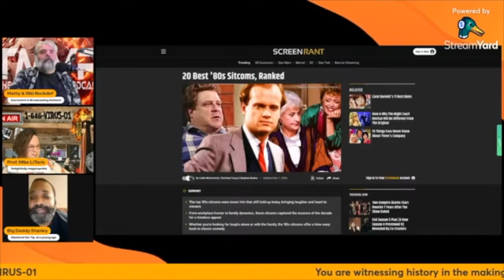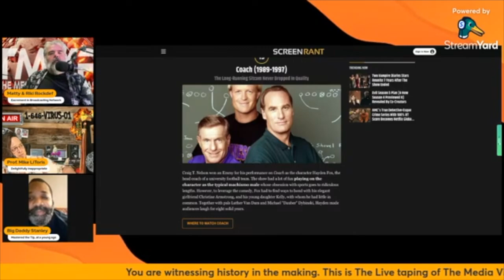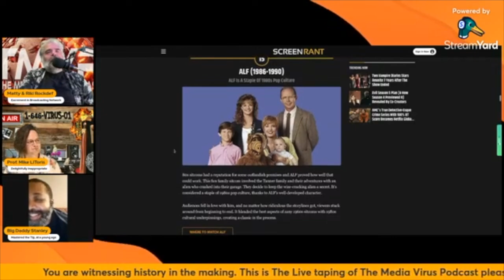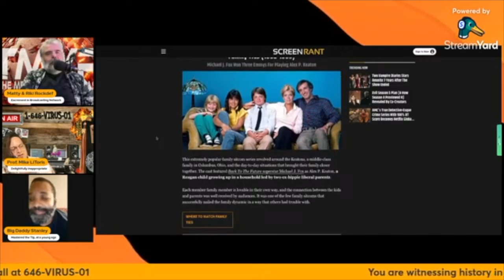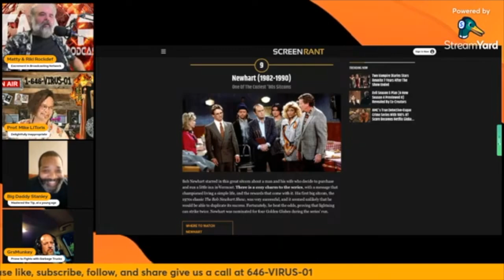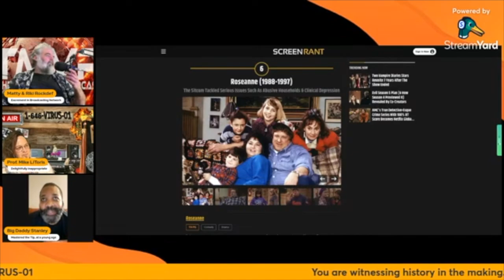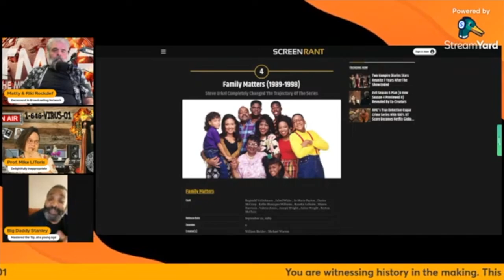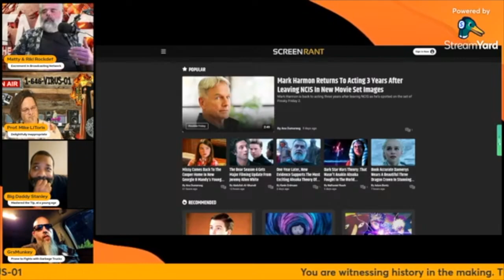The Media Virus Podcast Ep. 199 - '80s Sitcom Showdown: Laughs, Rants, and Nostalgia!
Get ready for a laugh riot as Matty Rockdef, Riki, Mike, Big Daddy, and Grease Monkey Pete tackle Screen Rant’s ranking of the best '80s sitcoms in this side-splitting segment of The Media Virus Podcast. The gang doesn’t hold back as they debate, roast, and reminisce about the shows that defined a generation. From the wholesome to the downright bizarre, no sitcom is safe from their comedic scrutiny!

Highlights:

Matty’s epic rant on “The Cosby Show” and why it should come with a disclaimer.
Riki’s disastrous yet hysterical attempt to recreate the “Dance of Joy” from “Perfect Strangers” – spoiler: it ends with a pulled muscle.
Mike’s trivia tidbits about “Coach” that somehow lead to a debate on the best sports movies of all time.
Big Daddy’s teenage crush confession on Kirk Cameron from “Growing Pains” – complete with embarrassing diary entries.
Grease Monkey Pete’s theory on why “ALF” was actually an alien documentary disguised as a sitcom.
Join us for a nostalgic trip down memory lane filled with laughter, heated discussions, and a few surprising revelations. This episode is guaranteed to make you laugh until you cry – or at least until you pull a muscle trying to dance like Balki Bartokomous!